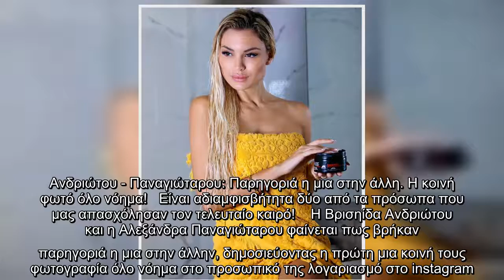Ανδριώτου - Παναγιώταρου: Παρηγοριά η μια στην άλλη. Η κοινή φωτό όλο νόημα!